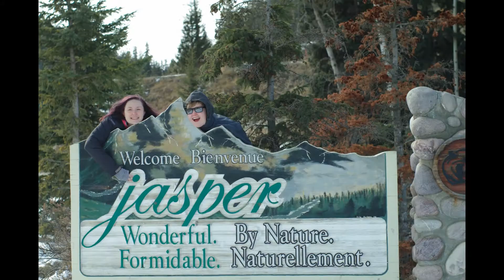The Dirrty Show's F***in Video Blog- #3 Gayest week ever!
The Dirrty Show talks about their recent win at FunnyFest in Calgary, playing at the Taboo Sex Show in Red Deer Apr. 4/14, and talks about the gayest week of their lives playing at the Coming out Monologues & Jasper Pride- check out the highlight reel! (There's drag queens!)